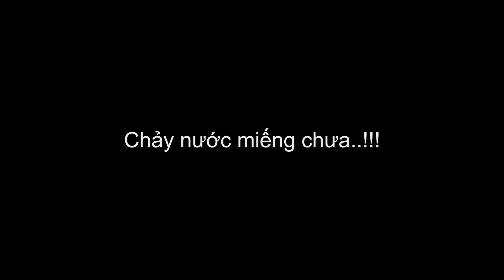Thiennho - Lau lau ta moi nhau 1 lan 2016